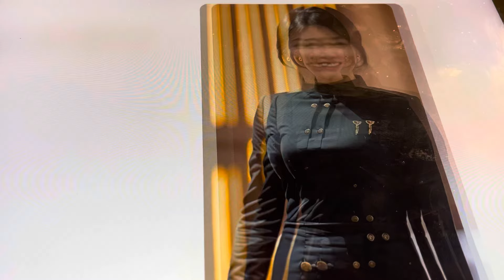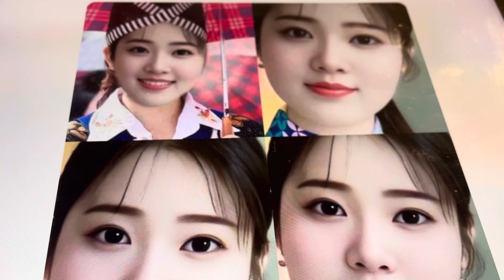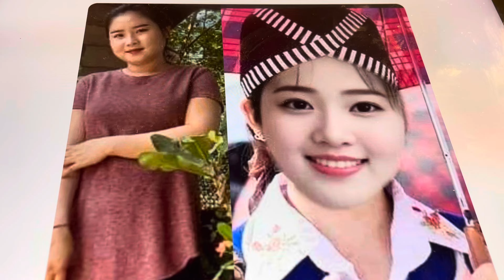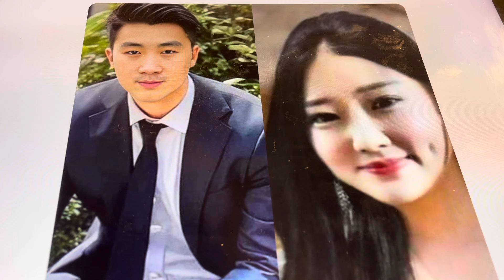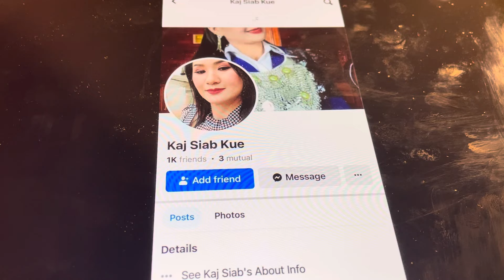txiv nraug Ruam tsab ntse lubneej poob qab 4,18,2024 part 406